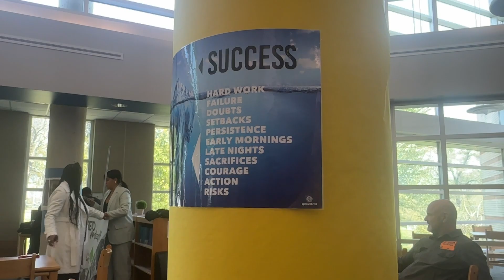Elevate- Financial Literacy (w/Justin Reid)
The Elevate program at CHS brought in KC Chiefs Safety Justin Reid and experts to explain the value of financial literacy.